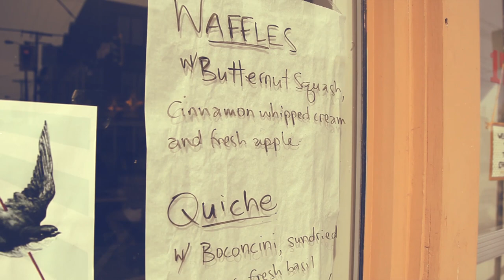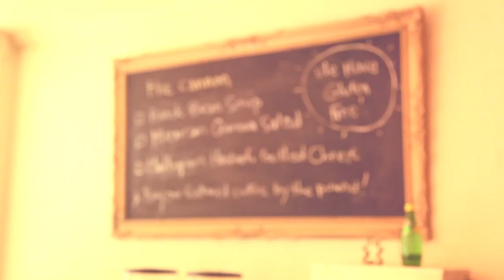Cannon Coffee Co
Create Media features The Cannon - an artisan cafe focusing on quality product, and community building. The Cannon opened December 21 2011 and has quickly become an inviting, fun, and creative fixture on Ottawa St. in Hamilton Ontario